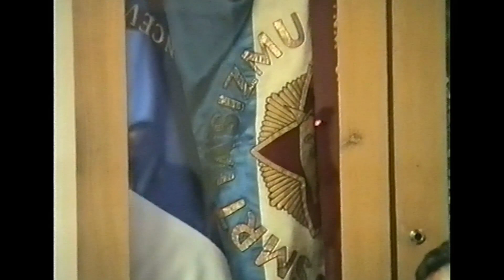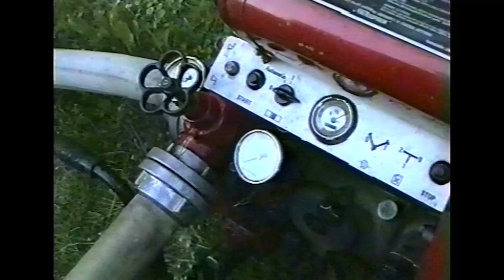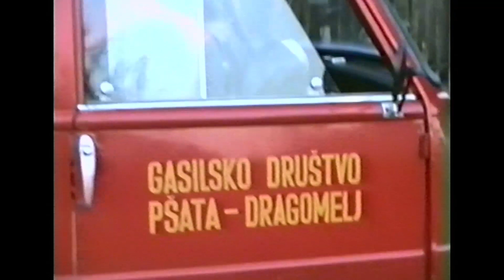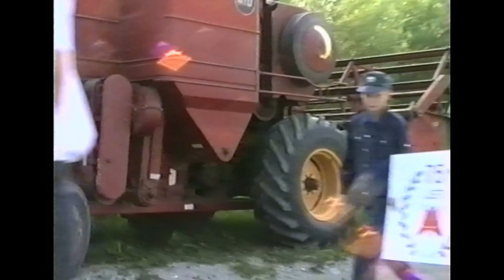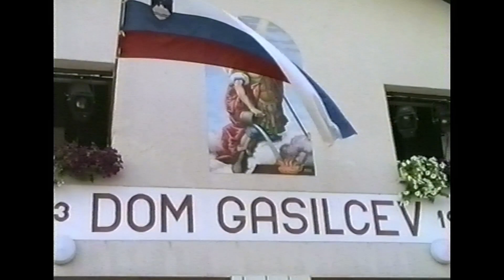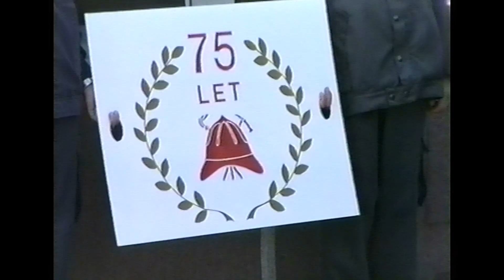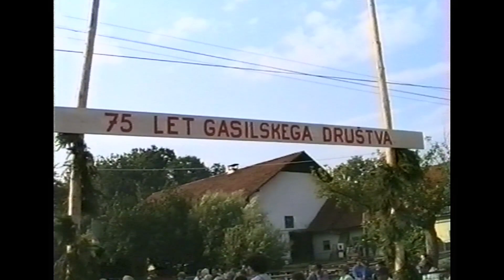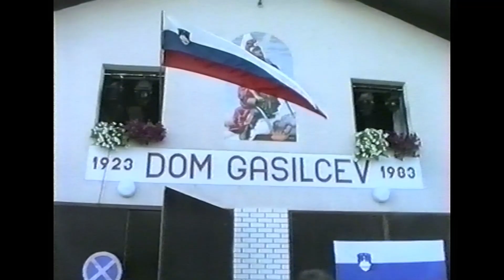75 let PGD Pšata - Dragomelj (1923 - 1998)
Posneto v mesecu juliju 1998, ob 75 letnici PGD Pšata Dragomelj
Posnetek in video obdelava: Foto klub Mavrica, Radomlje